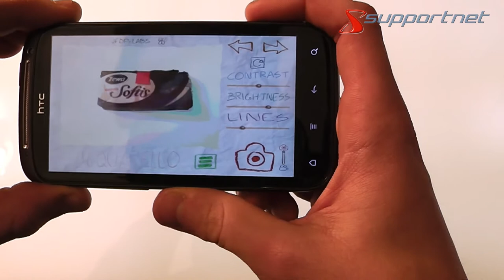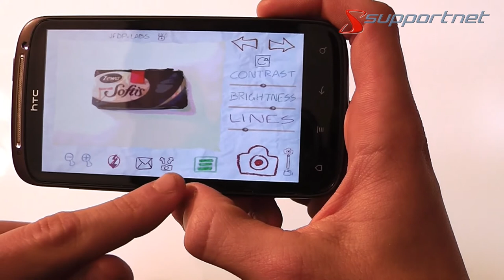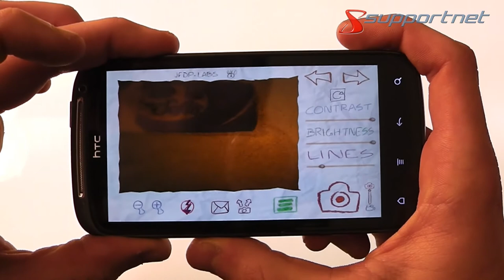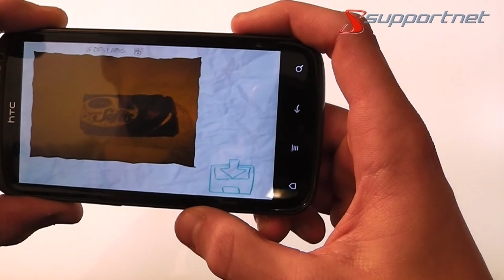Papier Kamera für Android Geräte. Supportnet Tipp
In diesem Video wird die App "Papier Kamera" auf einem HTC Android Gerät vorgestellt.

Möchten Sie Ihre Welt gerne mal aus Sicht eines Comics erleben, dann ist die Android App Papier Kamera genau das richtige für Sie. In diesem Artikel werden wir Ihnen zeigen, was Sie mit der App alles machen können und wie Sie die Anwendung benutzen.